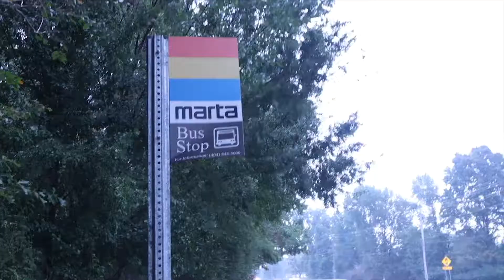Bus Stop Death Stop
by Amari